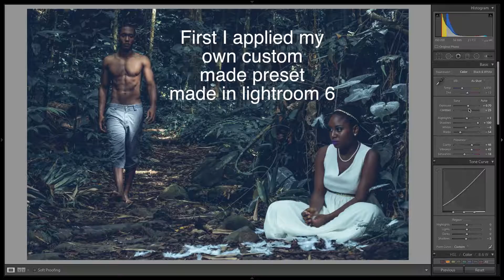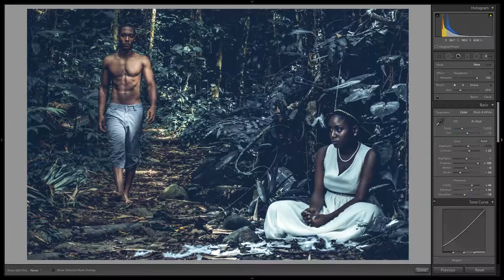Vermont Nature Trail Photoshoot Editing Part 1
Models: Shamma & Jerron
Make up done by - Natalia Gill